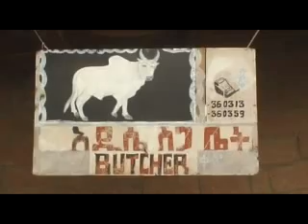Ethiopia 2007 025 - Lalibela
Lalibela streets.